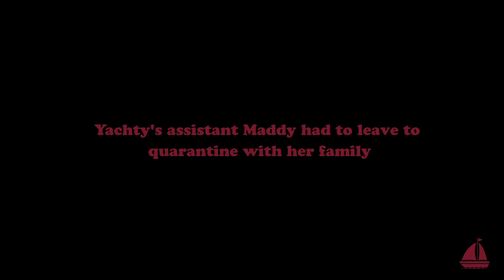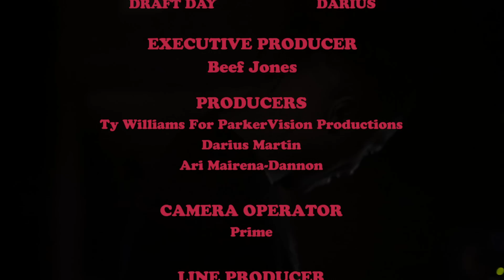Docked for Quarantine | The Boat Show Ep.8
Back home in Atlanta during this outrageous pandemic. Lil Yachty and the gang are stuck inside to quarantine together. Full of jokes and energy we get to see what Yachty and his close friends are up to during these times.

Video By @AMDVisuals & @iAmBeU_ & @PicsByPrime & John Casey for Seven Deuces
Intro Animation by @KyleParnell